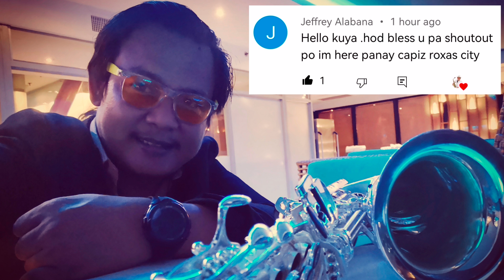☯️ AT ANG HIRAP ☯️ ¦ JOEFRE C.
Joefre C Saxophone Version of
AT ANG HIRAP